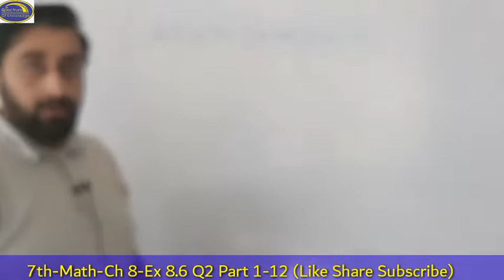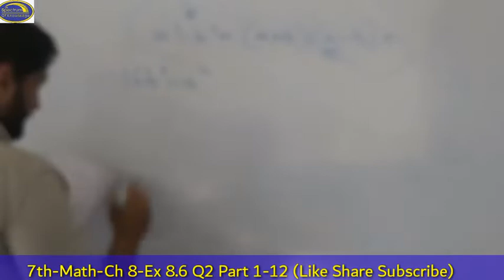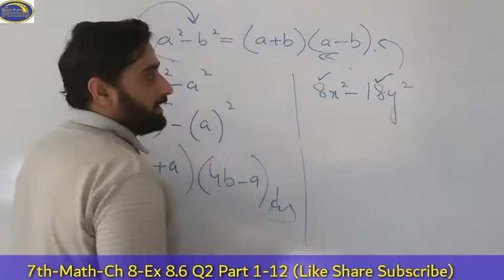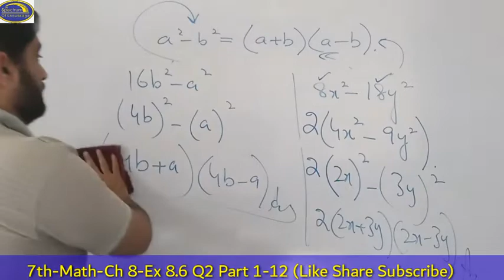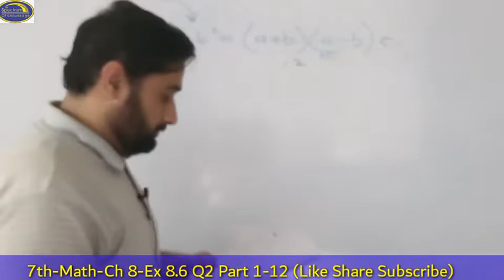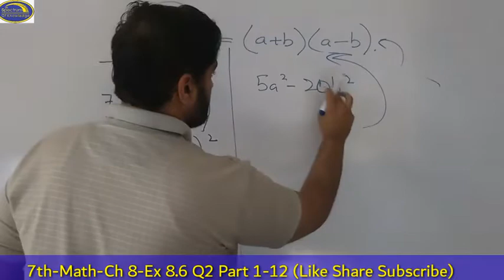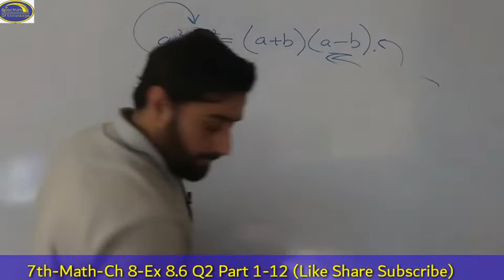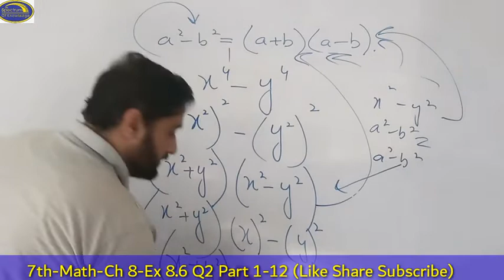Math Class 7 Chapter 8 Exercise 8.6 Q 2 Spectrum of Knowledge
Spectrum of knowledge upload video of lecture according to syllabus.Lecture of spectrum of knowledge is very precise and up to date. lecture of spectrum of knowledge is according to mind level of student.  Factorisation of algebraic expression is solved in this lecture.